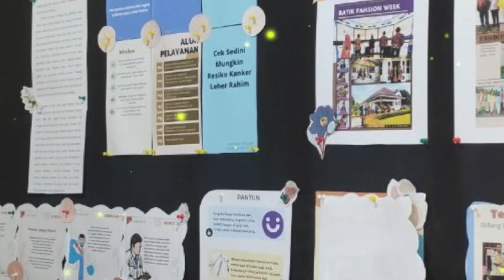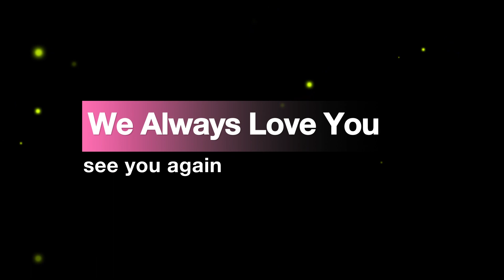see you again YHM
Assalamualaikum